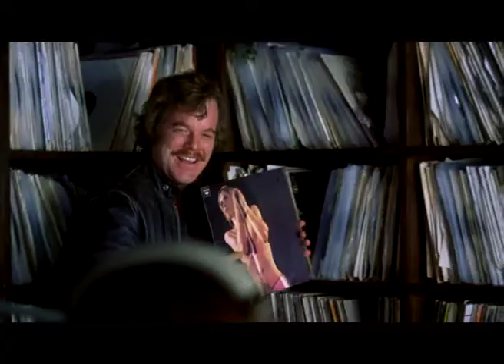Quase Famosos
Passado em 1973, relata a divertida, e por vezes tocante, passagem da adolescência para a idade adulta de William, um irredutível fã de música que é inspirado pelas mais marcantes bandas da época.